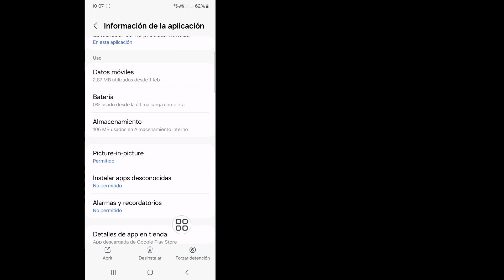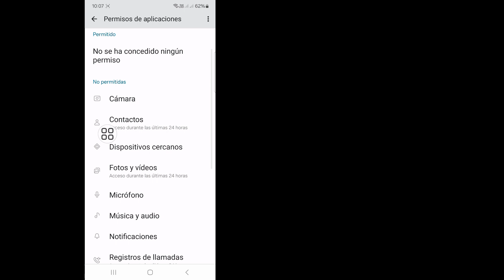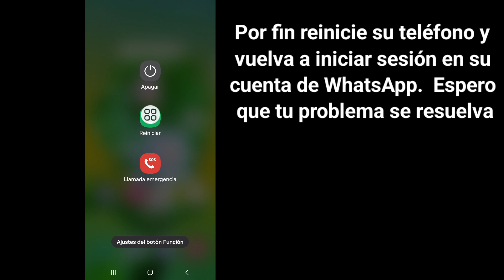Necesitas el Whatsapp oficial para usar esta cuenta Problema resuelto 2024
Verá en este video cómo solucionarlo. Necesita el Whatsapp oficial para usar esta cuenta.  Así que mire este video completo, luego podrá necesitar el Whatsapp oficial para usar esta cuenta y resolver el problema.

 Si tiene alguna solicitud de tutorial, hágamelo saber en los comentarios.  Haré todo lo posible para satisfacer su solicitud.